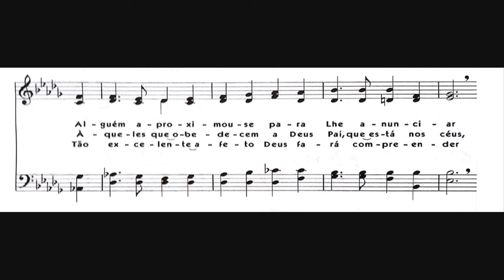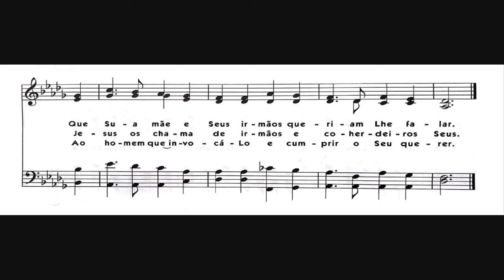Hinário 5 CCB - Hino 069 - A família de Jesus - Strings - Teclado Yamaha PSR S670